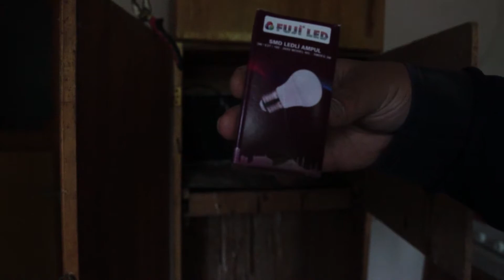Civcivler İçin Basit Ana Kucağı Yapımı. Civcivleriniz Ölmesin.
Merhaba Arkadaşlar. Köy Hayatı ve Doğal Yaşantımızı Sizlerle Paylaşmaya Devam Ediyoruz. Videoların Devamı İçin ''BEĞENİ" ve "YORUM" Yapmayı Unutmazsanız Sevinirim...